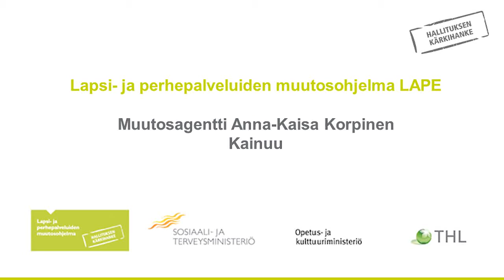Muutosagentti Anna-Kaisa Korpinen Kainuu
Muutosagentit
Muutosagentti Anna-Kaisa KorpinenKainuu